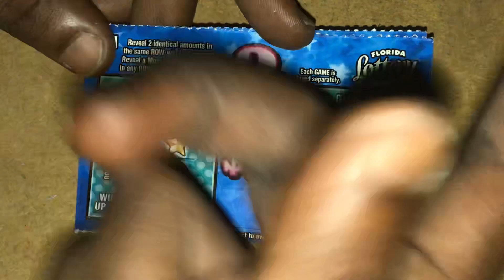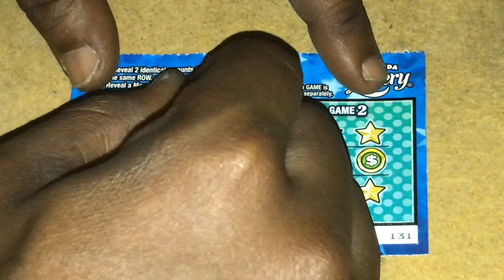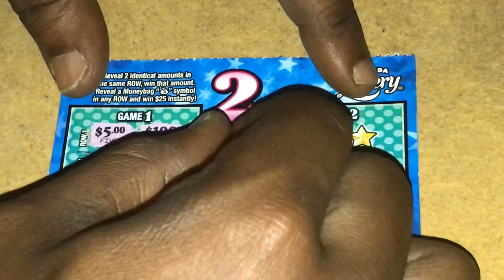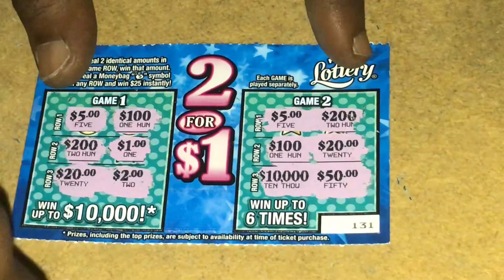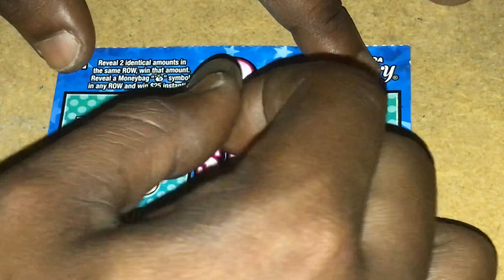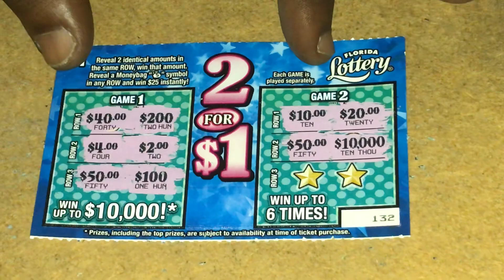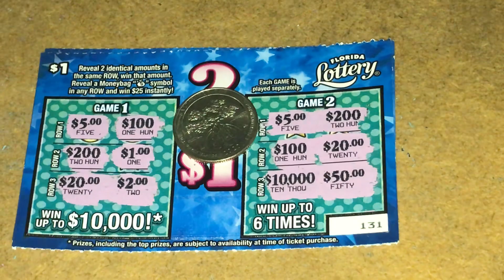NEW TICKET! 2 For $1 Florida Lottery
Brand new $1 2 For $1 ticket from the florida lottery